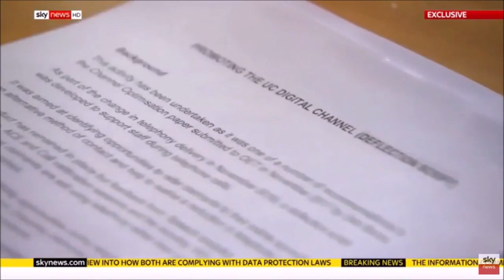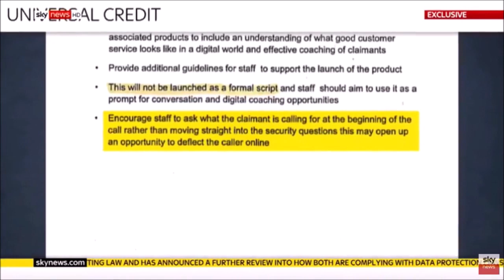Deflection Scripts featuring Charlotte Hughes